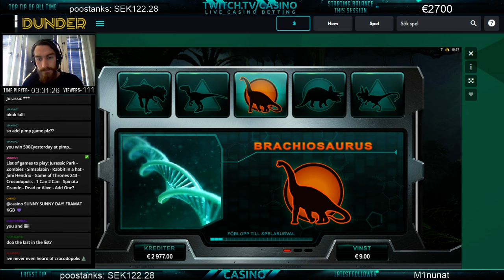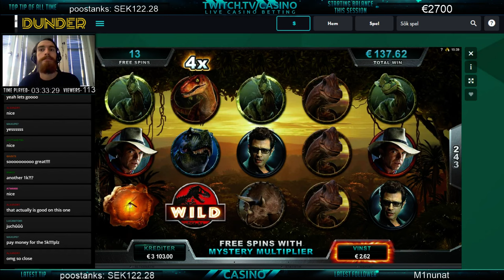Mr.Casino - BIG BONUS WIN on Jurassic Park!!!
Mr.Casino gets a decent €4,50x92=€416 win on Jurassic Park.